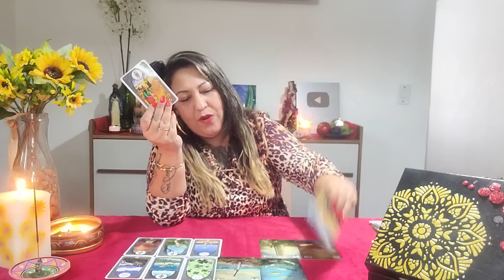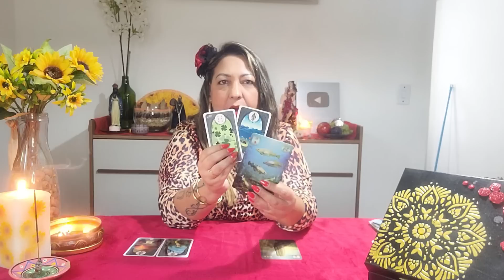CPI DO DIA 8 ESTÃO COM MEDO???....SENSITIVA ARREPIA! D3SG0V3RNO ENCURRALADO!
CANAL OFICIAL

CONSIDERE APOIAR O CANAL COM:

• Seu GOSTEI/like, inscrição e compartilhamento;
• Com Aplaudir, nos vídeos;

CAIXA POSTAL DA CIGANA SULAMITA 📩
Rua Dr. Luiz Migliano, 1110 - loja 16 Morumbi, São Paulo - SP, 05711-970